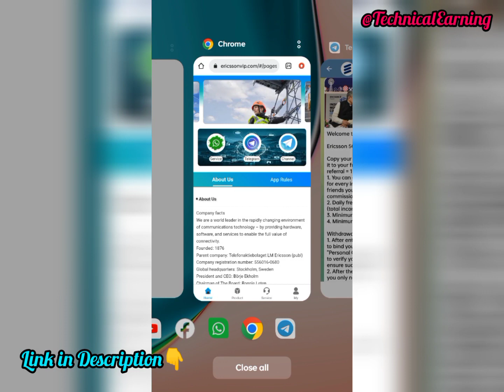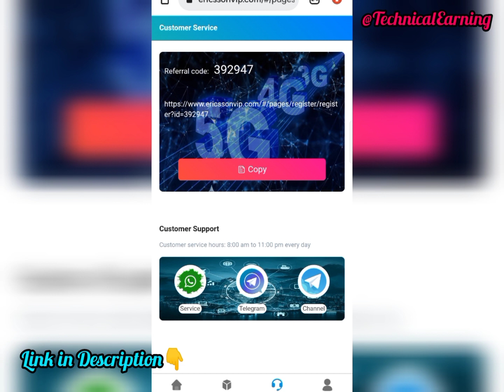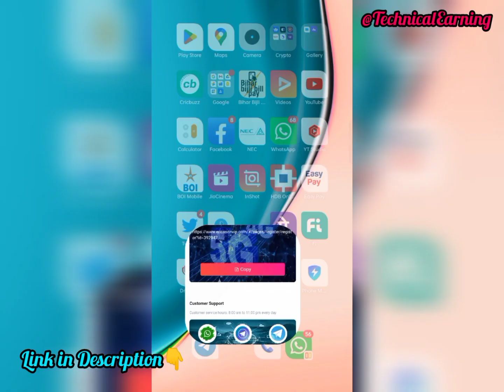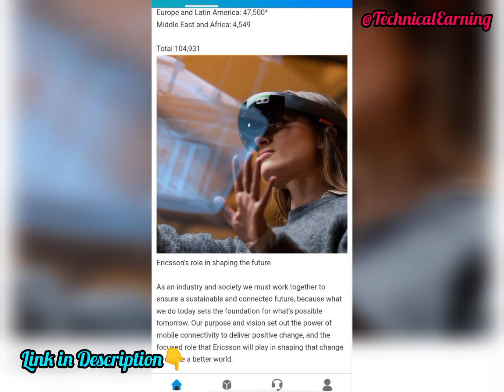Ericsson Vip Earning App✅|Ericsson App se kaise kamaye|Free Income App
App link

Earning app
Paisa kamane wala App Paisa kamane Bala App
2022 Best Power Bank App best earning apps 2022
earning app
earn money app new earning app 2023
task app earn money 2022 best app for refer and earn
earn mone
earn money app payment proof new earning application
new earning website new grabbing app
new paise kamane wala app 2022 new task earning app today